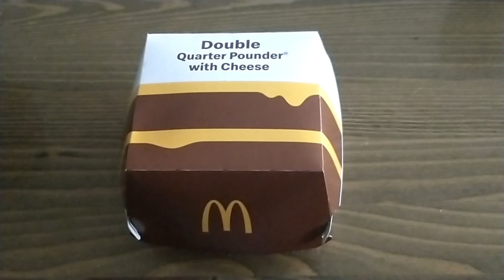oli muuten rakenne ok ja piffien koko mutta kuivaa oli liha ulkonäkö 5/5 muuten 2.5/5